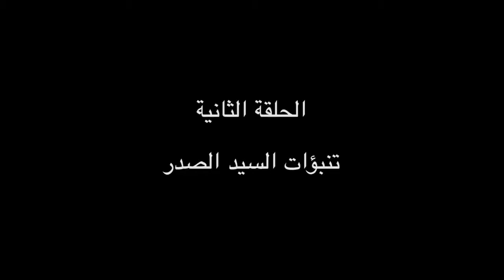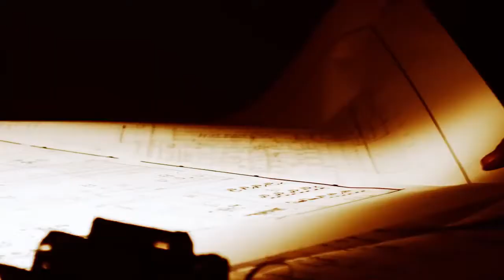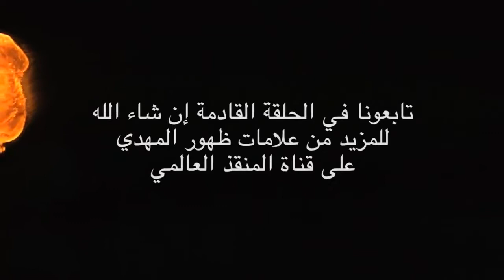علامات ظهور المهدي ع الحلقة الثانية تنبؤات السيد الصدر